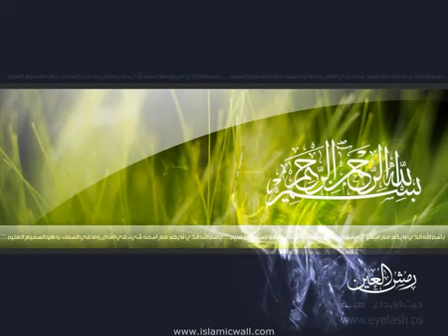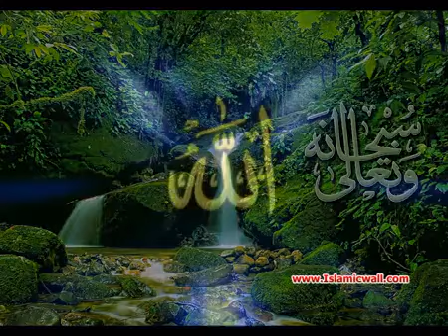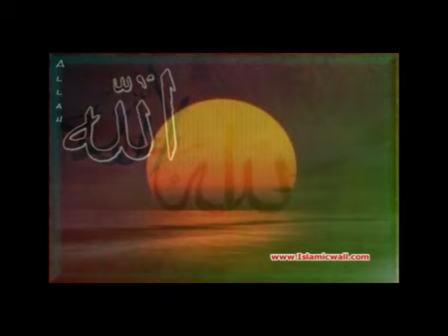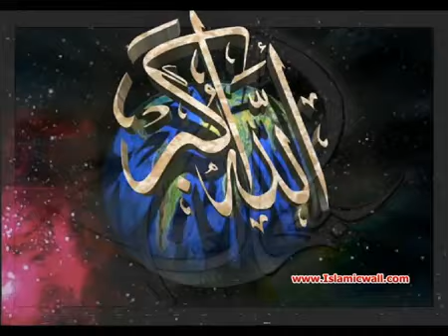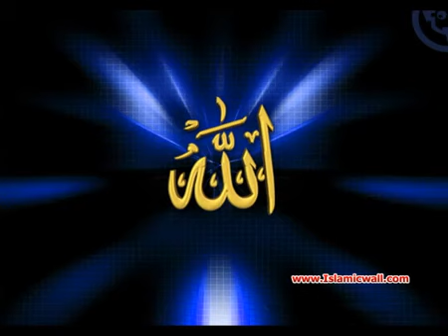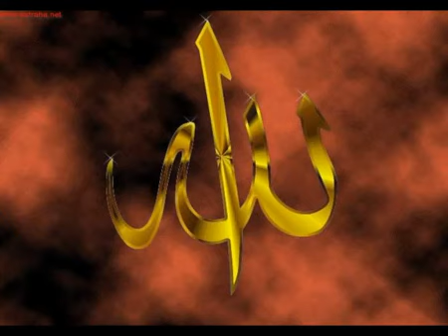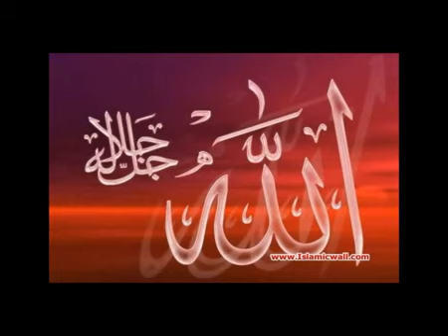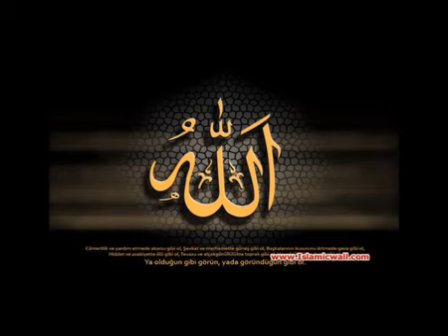007 Surah Al Aaraf Full with Pushto Translation